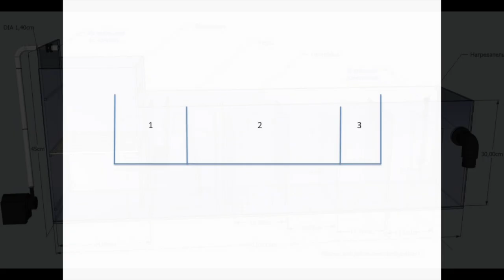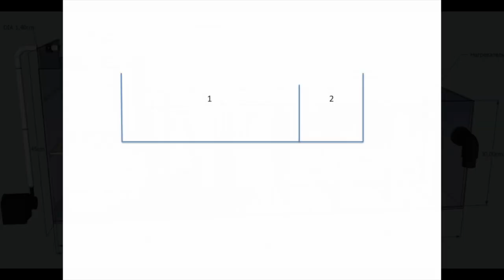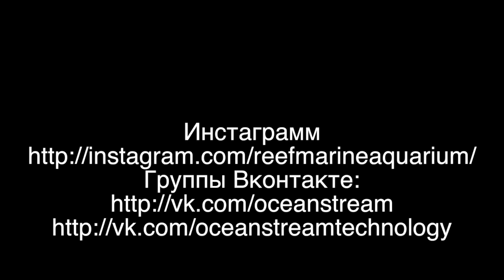Морской Рифовый Аквариум - САМП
Привет! САМП это очень важная часть системы жизниобеспечения морского аквариума.
В этом выпуске я расскажу о конфигурациях, размерах, материалах изготовления и технических решениях.

Разберем извечный вопрос, обязательно ли нужен САМП или можно без него.

Если вам понравилось, вы знаете что делать.

Не ищите группы в ВК и Инстаграм. Со временем я перестал их вести. Сейчас не актуально.